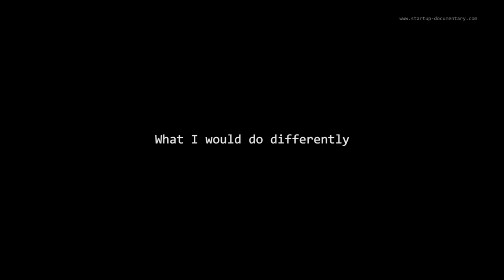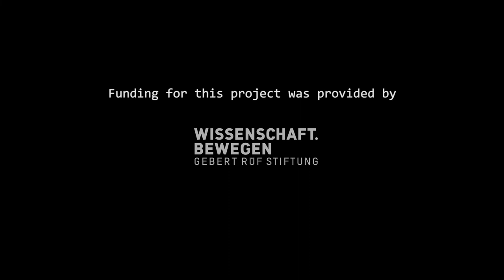Ning Qiao, SynSense - Behind-the-scenes interview from the documentary film "Start-up"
These interviews took place behind the scenes and introduce the protagonists and their startups in more detail. Ning Qiao is the CEO and co-founder of SynSense (formerly aiCTX).